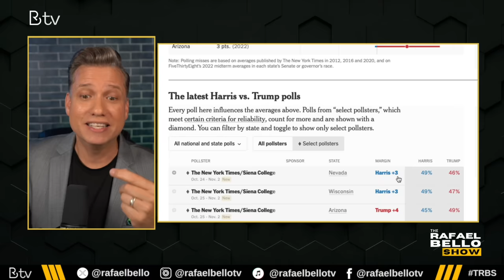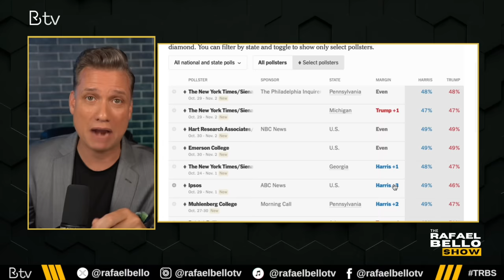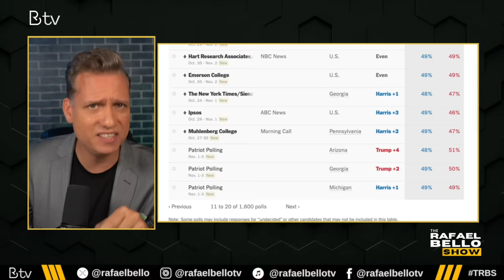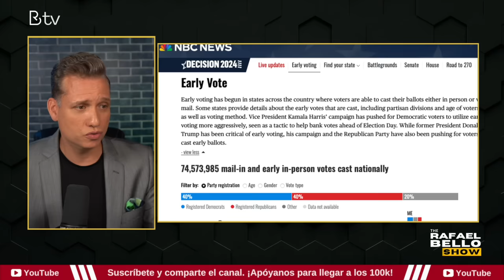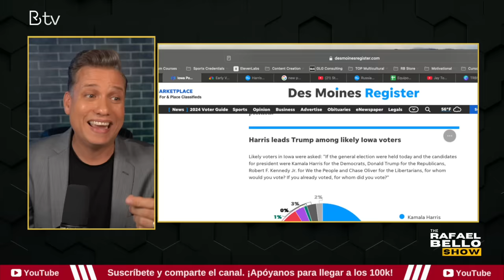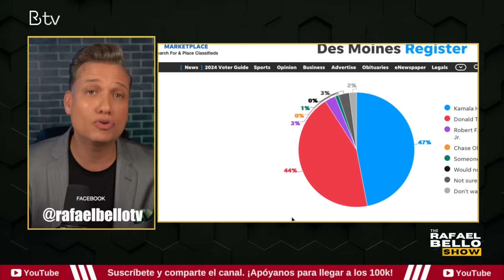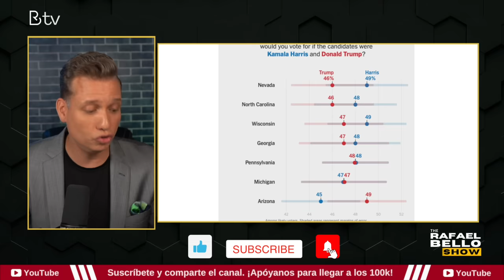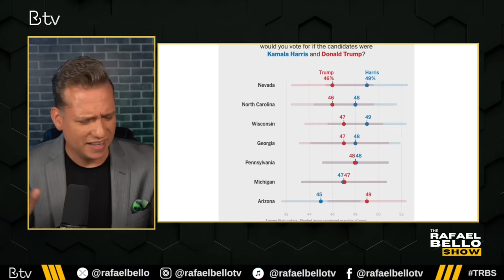ULTIMAS ENCUESTAS: KAMALA sorprende y da duro golpe a TRUMP